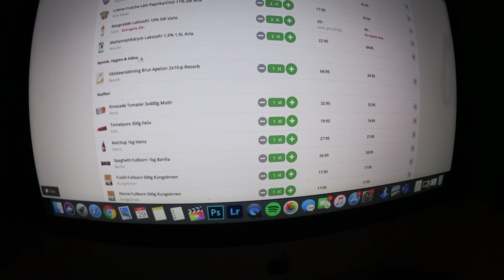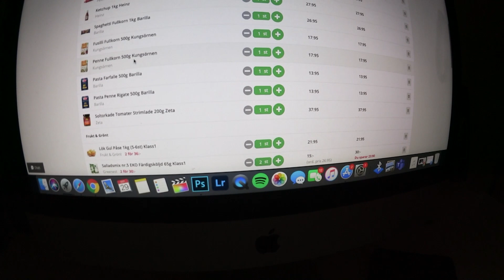ERA FÖRUTFATTADE MENINGAR OM MIG!